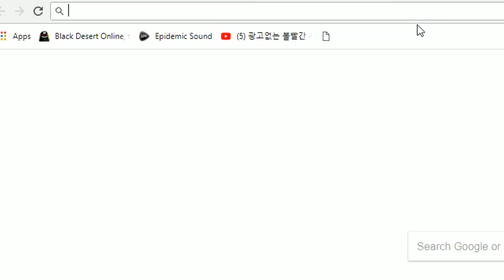Rov Butterfly (เซ็กซี่) | อยากเจ็บก็เข้ามาเลย โหดสุดๆ △